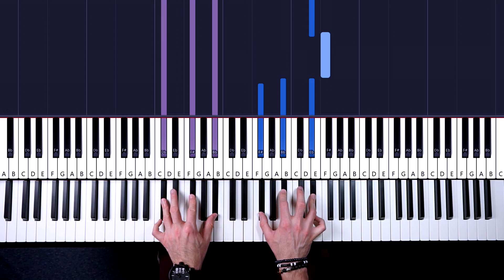How To Play: Debussy - Clair De Lune | Piano Tutorial Lesson + Sheets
Piano Tutorial Lesson for beginners: Learn how to play CLAUDE DEBUSSY - CLAIR DE LUNE [excerpt] on piano.